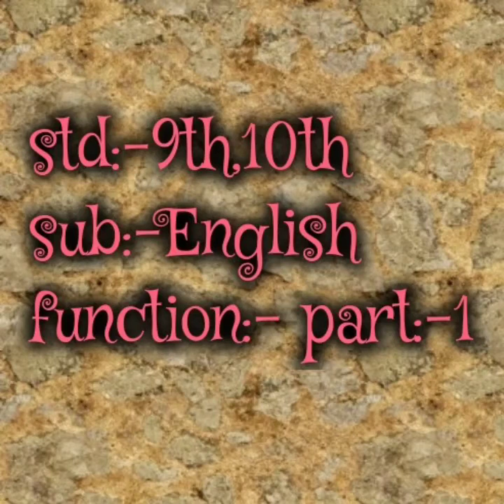STANDARD 9 & 10 ENGLISH FUNCTION (PART 1)